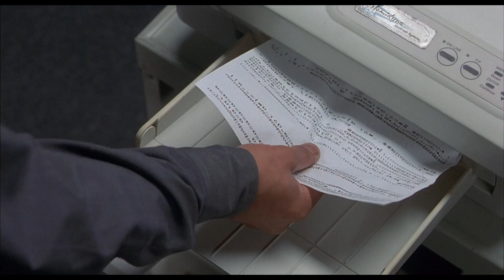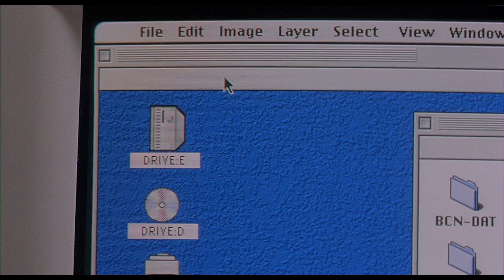Rediscovering: Office Space (1999)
Beavis and Butthead creator, Mike Judge, gives us his satirical look at working in an office that's filled with memorable characters and quotable lines.

It feels like a very different time now after the last couple of years, thanks to many of us working from home these days, but still expertly captures the tedium and frustration of office life.

So if you could just go ahead and watch the video, that would be great, OK?